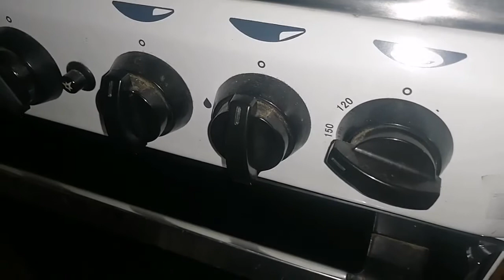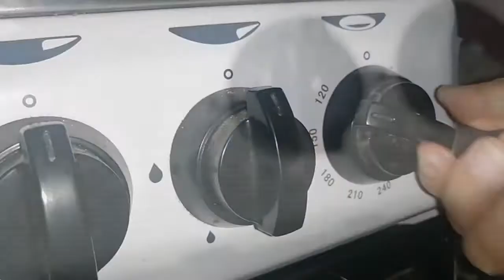BASIC CHIFFON CAKE RECIPE || STEP BY STEP TUTORIAL